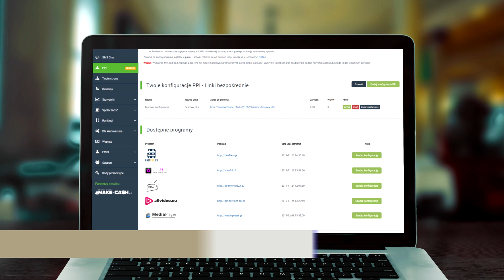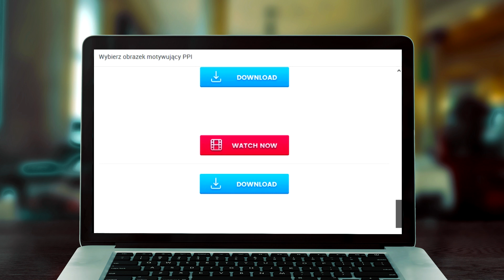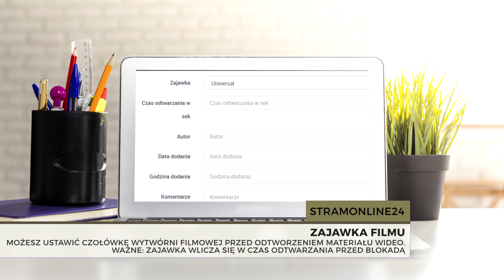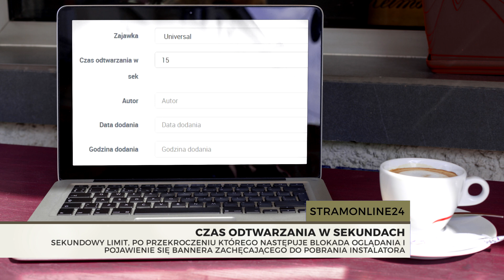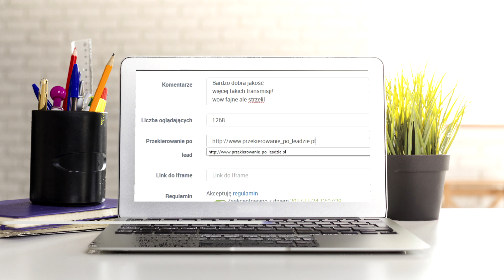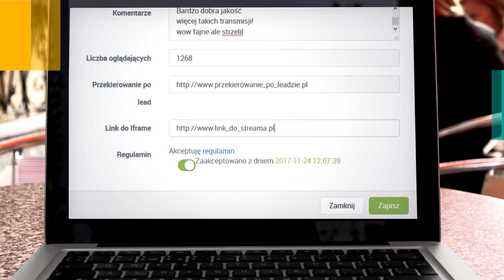StreamOnline24 - Konfiguracja PPI [MyLead Polska]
StramOnline24 program PPI przeznaczony pod promocję pobierania plików. Jak działa PPI? Wyobraź sobie, że klient lub odwiedzający Twoją stronę, pobiera aplikację i nie ponosi z tego tytułu absolutnie żadnego kosztu, a Ty otrzymujesz za każdą instalację wynagrodzenie.

Z tego filmiku dowiesz się, jak w prosty sposób skonfigurować StramOnline w panelu MyLead i na co uważać, jeśli zdecydujesz się na wybór tego programu.

Konfiguracja jest prosta. Stwórz nazwę swojej transmisji, wklej link z YouTube lub do pliku .mp4, wstaw zdjęcie, będące miniaturką Twojej transmisji, dodaj czas trwania wybranego filmu, wstaw zajawkę, czas odtwarzania, po przekroczeniu którego nastąpi blokada, wpisz swoją nazwę, lub nick; datę i godzinę publikacji, oraz ewentualne komentarze, które wyświetlą się pod Twoją transmisją.

Obejrzyj nasz poradnik, aby dowiedzieć się więcej, usprawnić swoją współpracę z MyLead i zarabiać jeszcze większe kwoty!

Nie zapomnij o obserwowaniu nas na bieżąco i sprawdzaniu naszych social media!